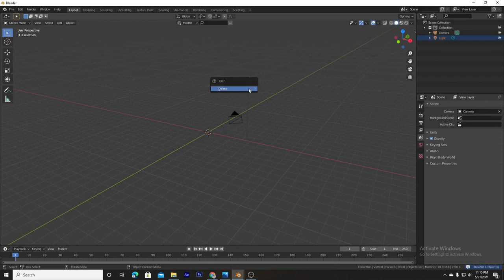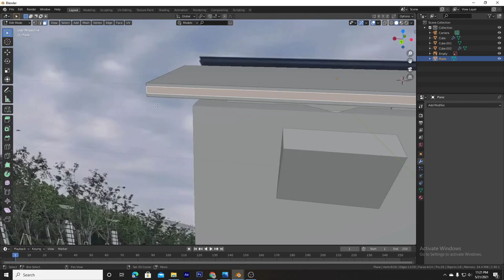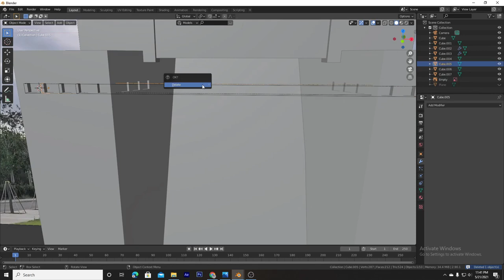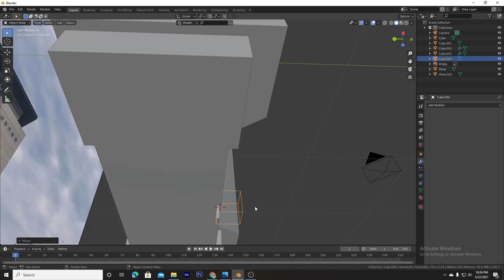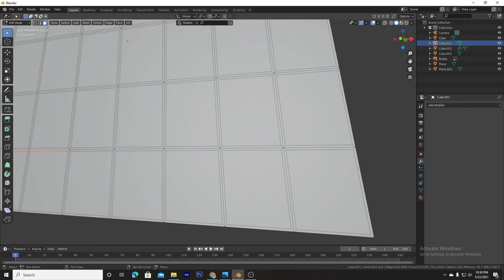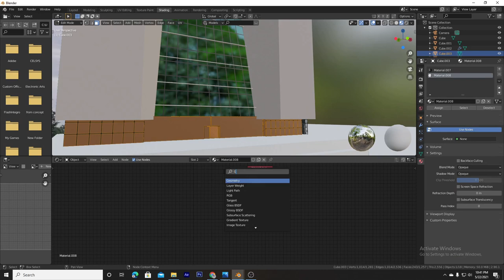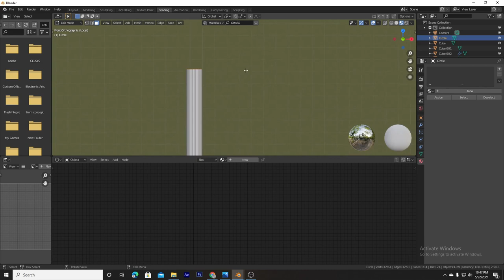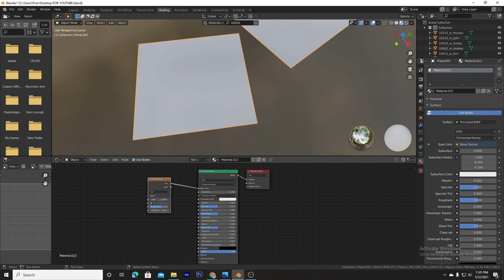BLENDER TIMELAPSE! MODELING OUR UNIVERSITY BULDING (SHANDONG UNIVERSITY OF FINANCE AND ECONOMICS)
山东财经大学 blender time lapse video of our university. hope you enjoy.